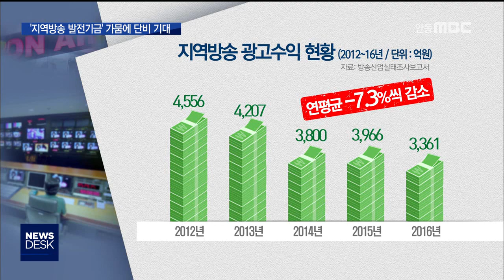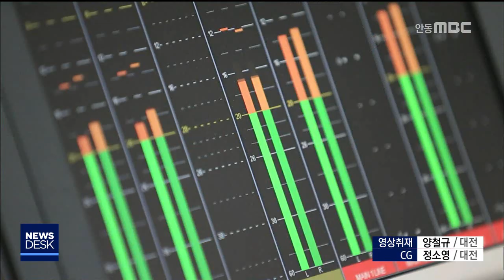지역방송발전기금 '지역방송 활로될까?' / 안동MBC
2019/04/01 17:55:36    작성자 : 조형찬

◀ＡＮＣ▶
종합편성채널, 언론재벌 등의 성장으로
전체 방송산업은 성장했지만 지역방송은
수 년째 심각한 매출감소를 겪고 있는데요.

이를 타개할 지역 방송기금 신설을 담은
'특별법 개정안'이 발의돼, 지역방송에
활로가 될 지 기대를 모으고 있습니다.

조형찬 기자가 보도합니다.
◀ＥＮＤ▶

◀ＶＣＲ▶

종합편성채널이 출범한 이듬해인 지난
2012년부터 5년 간 지역방송 광고수익은
연 평균 7.3%씩 줄었습니다.

총 매출도 종합편성채널 등 방송산업 전체는
6.5%씩 성장했지만 지역방송은 3.7%씩 오히려
감소했습니다.

이와 함께 지역방송 종사자 수도 줄고 있는데, 종편과 언론재벌 채널의 급성장, 사회관계망
서비스 등 플랫폼 다변화로 지역방송 근간부터 뿌리째 흔들리고 있습니다.

◀ＩＮＴ▶
마정미 교수/한남대 정치언론학
"지역방송에 대한 무관심이라든가 또는 흥미위주의 방송 선택이 결국 지역방송을 만약에 소멸시키게 된다면 그 피해는 지역 주민에게 돌아가죠. 지역의 목소리를 전달할 수 있는 창구가 없어지는거 아닙니까."

이런 상황에서
지역방송의 열악한 재정상황을 보전할
'지역방송발전지원 특별법 일부개정법률안'이
발의됐습니다.

정부 출연이나 기부 등으로
'지역방송발전기금'을 조성해 지역방송
콘텐츠 제작과 경영개선, 방송시설 정비 등에 쓸 수 있도록 한 것이 핵심입니다.

◀ＩＮＴ▶
이상민 의원/더불어민주당
"재정상황이 열악하기 때문에 별도의 기금을 신설해서 지역 주민의 목소리를 제대로 반영하고 또 지역문화의 창달이나 지역경제의 활성화에 지역방송이 제대로 역할을 하도록 뒷받침하는 법안입니다."

지역방송이 생존에 조금이나마 숨통을 틔워줄
특별법 개정안이 나왔지만 이제부터가
시작입니다.

여론 수렴과 정치권의 합의, 상임위와
본회의 통과 등 입법화까지는 넘어야 할
과제가 산적해 있습니다.

지방분권, 그리고 지역 균형 발전 시대를
맞아 지역방송은 이제 지역의 가치를 지키고,
공영성을 바탕으로 지역민의 신뢰를 받으며
고품질 프로그램 제작으로 지역 문화의
다양성을 수호하는 새로운 시험대에 서고
있습니다.

MBC 뉴스 조형찬 입니다.//

((영상취재:양철규, 그래픽:정소영))